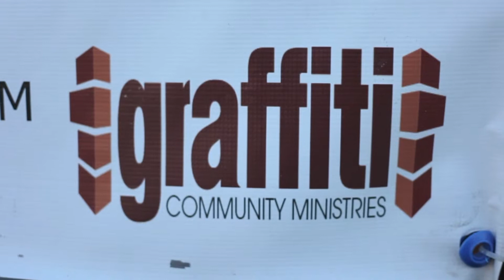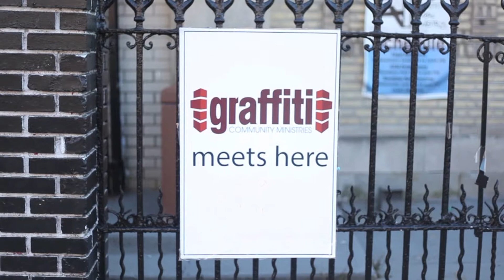Graffiti 3 - Brownsville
A new church plant forming in Brownsville Brooklyn